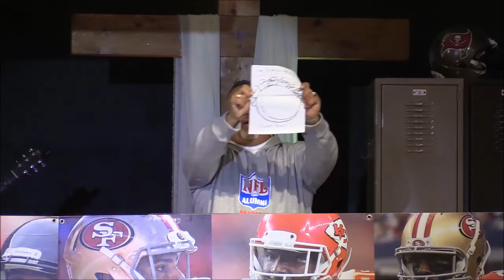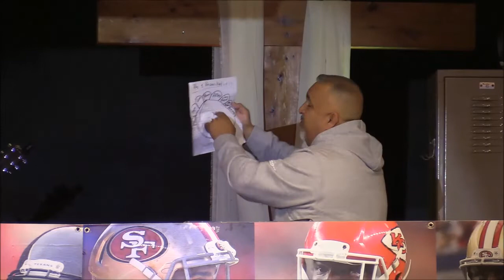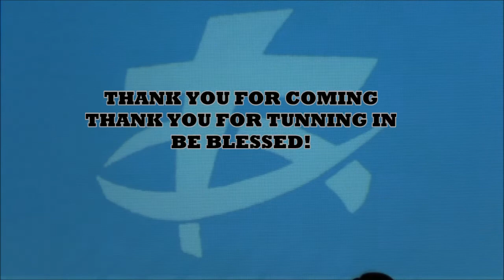Pastor Jimmy Robles- "A Turning Point"- Romans 5 NIV